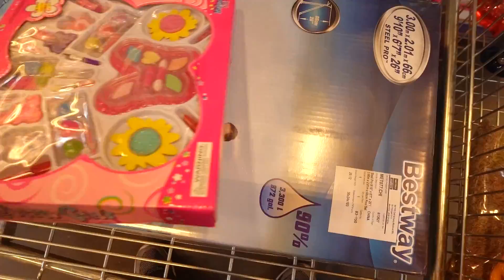Pregatiri de ziua copiilor + Familia verifica cum merg lucrarile la Casa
Se apropie ziua copiilor si mergem sa luam niste cadouri la copii, deasemenea tragem o fuga pana la casa noastra sa vedem cum merg lucrarile.